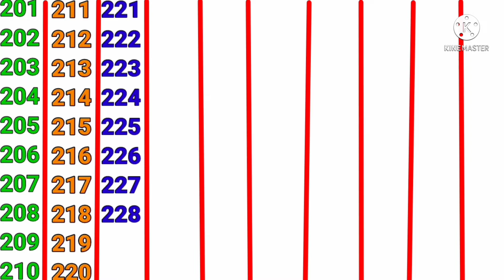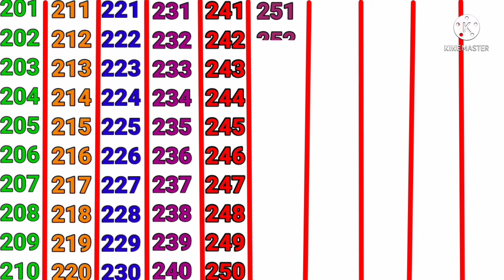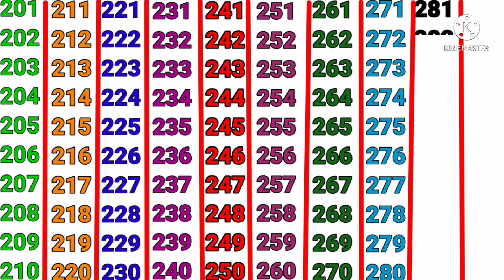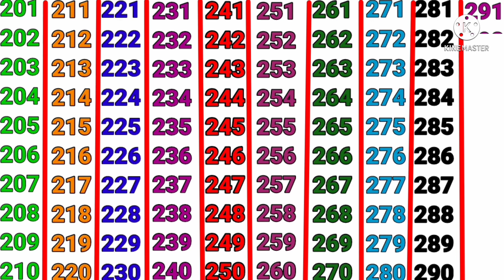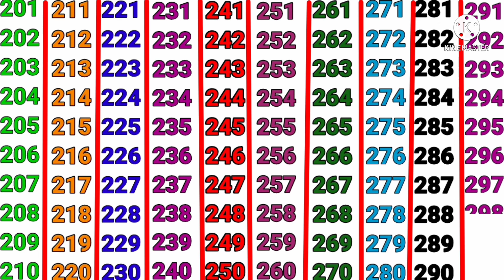201 se 300 Tak ginti। Learn to read numbers from 201 to 300। forward counting 201 to 300। ginti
learn to read numbers 201 to 300.
201 se 300 Tak ginti English mein.
201 se 300 Tak ginti angreji.
forward counting 201 to 300.
 forward counting ginti angreji mein.
 counting in English.
 counting.
 maths video.
 educational video.
 learning video.
forward counting.